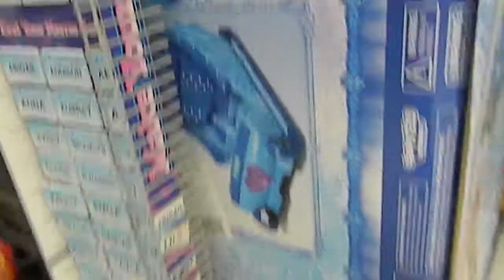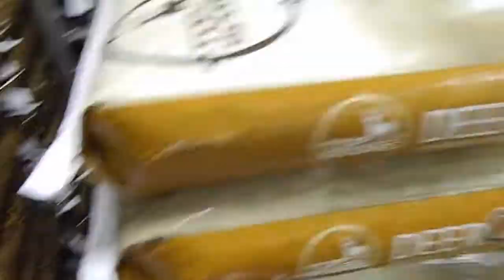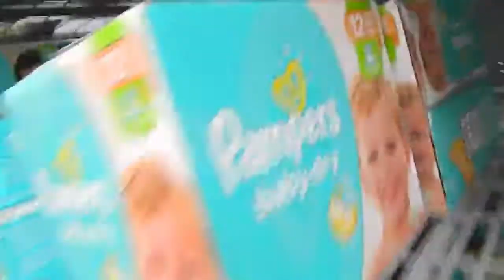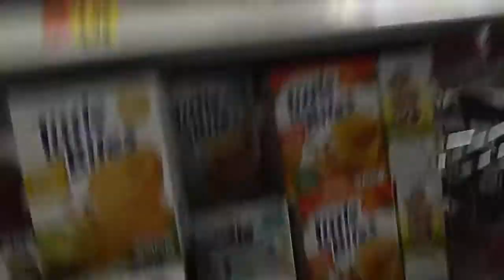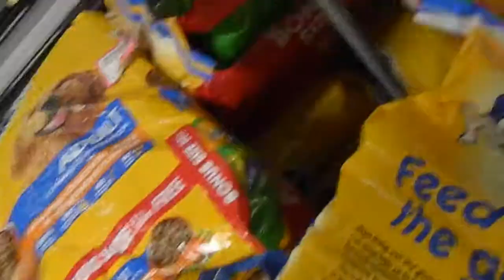THE FLOOR IS LAVA IN WALMART *KICKED OUT*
WE GOT KICKED OUT!!!

My name is Ben and I'm just an average blonde kid who loves YouTube!